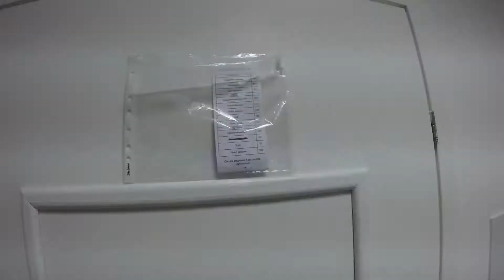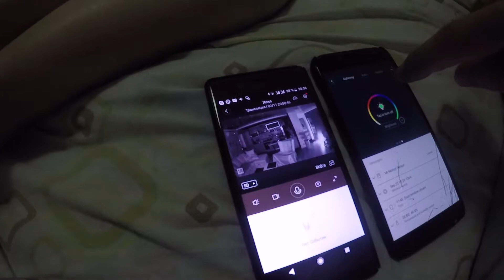KiraIsBorn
Перенатальный центр космичка